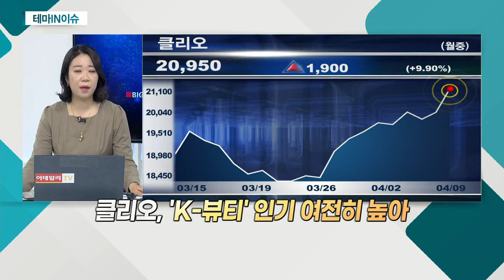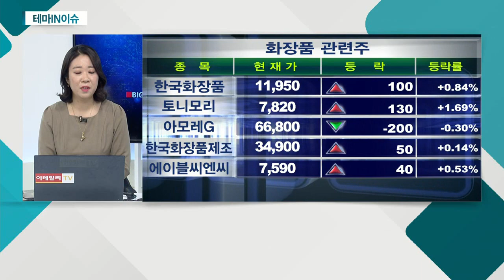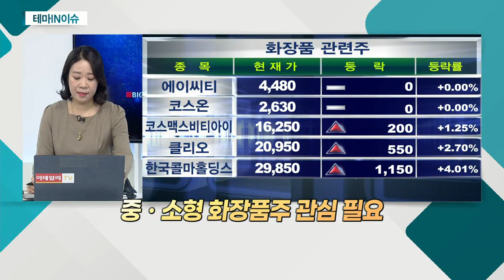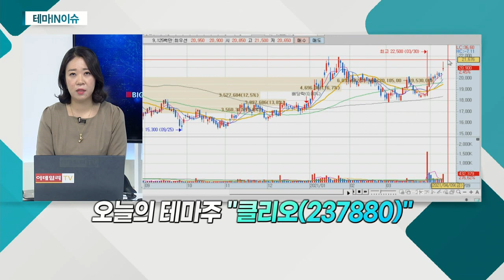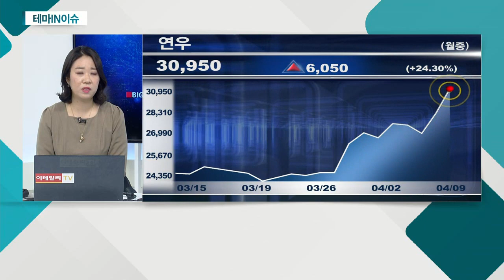클리오(237880)... 화장품 업황 개선 기대감_테마IN이슈 (20210409)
클리오(237880)
- 화장품 업황 개선 기대감
- 해외 시장 성장세ㆍ올해 실적 기대감
- 온라인ㆍ글로벌 채널 실적 성장세
- 'K-뷰티' 인기 여전히 높아
- 업황 호전… 실적 회복 기대